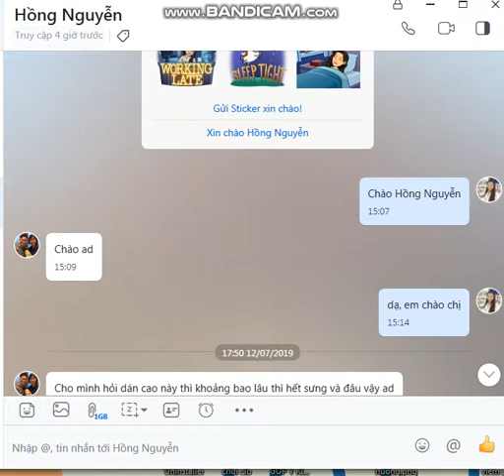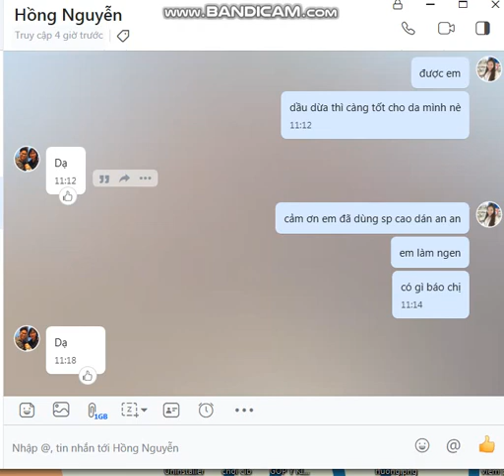thông tắc tia sữa cao dán an an - feeback chị Hồng Nguyễn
CÔNG DỤNG CAO TẮC TIA SỮA AN AN.

* ƯU ĐIỂM KHI BẠN TIN TƯỞNG SỬ DỤNG CAO
– Vẫn cho bé bú bình thường trong thời gian dán cao*
– Không phải mát sa đau, tác động vào sẽ bị đau nhức*
– Không Phải uống, tiêm kháng sinh*
– Không tác dụng phụ*
– Không phải nằm viện*
– Mẹ sẽ hết sốt hết đau trong thời gian ngắn*
– Chi phí với một giá thành thấp nhất*

* CÔNG DỤNG.
– Làm thông tia sữa nhanh*
– Làm hết đau bầu sữa hết sốt*
– Làm mềm và tan các cục u rắn nhanh, khỏi hoàn toàn trong thời gian ngắn*
– Giảm sốt giảm đau chỉ sau 30 phút – 1 giờ*
– Làm tan hoàn toàn những cục hạch kéo lên nách do tắc tia sữa gây nên.*

*Bạn được đảm bảo gì khi quyết định mua cao Gia truyền?
– Giảm sốt giảm đau chỉ sau 30 phút đến 1 giờ
– Hết tắc tia sữa sau 1 đến 2 ngày đối với bệnh mới chớm*
– Không giảm sốt, giảm đau, không khỏi hoàn lại số tiền đã mua*